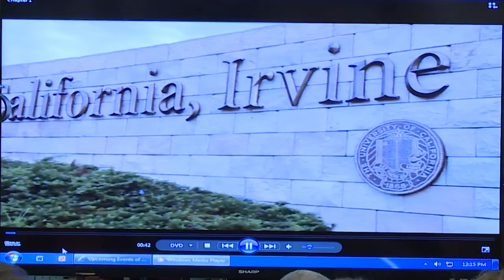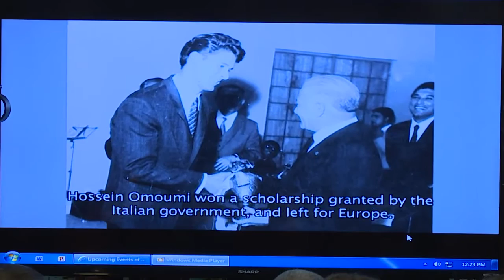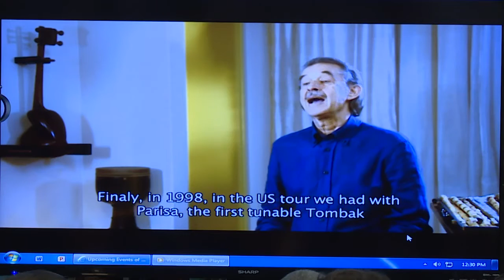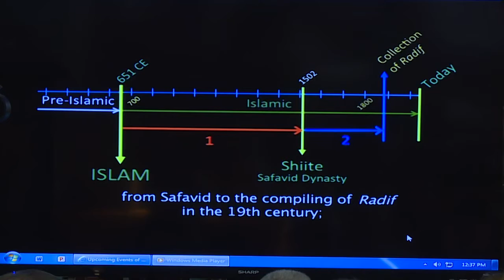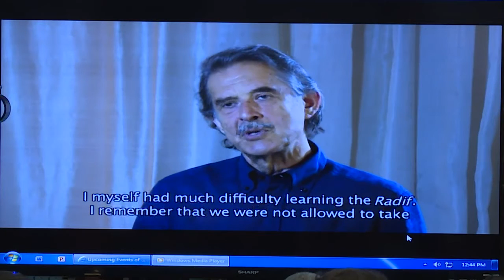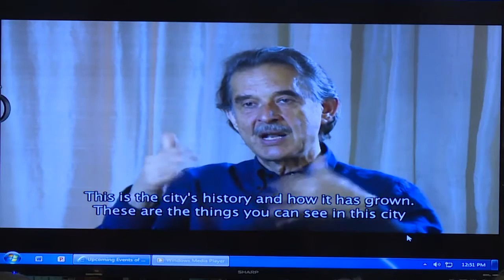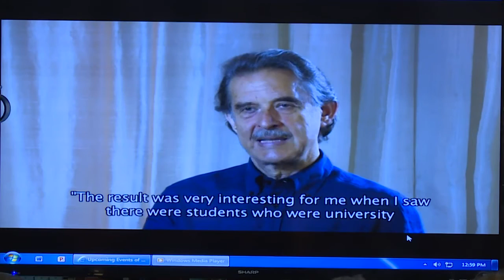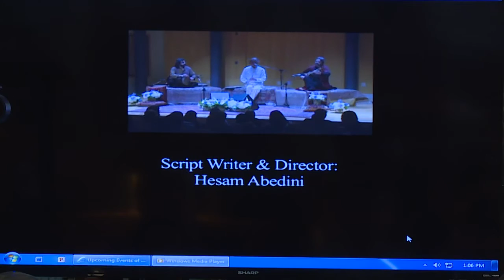Isfahan to Irvine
Hossein Omoumi discussed his documentary film on the ney, a Persian musical instrument.